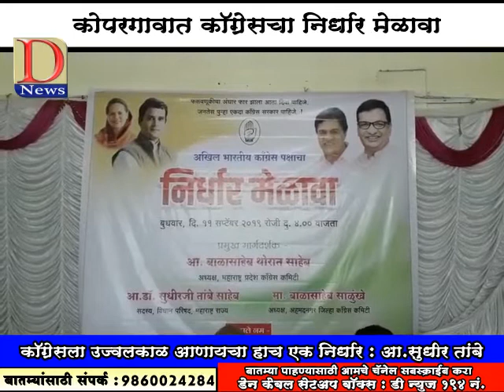कोपरगावत काँग्रेस चा निर्धार मेळावा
डी न्यूज़ चॅनेल,
Deen केबल - 194 no चॅनेल
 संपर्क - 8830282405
डी न्यूज़ च्या बातम्या चालू घडामोडी पाहण्यासाठी आताच आमचे चॅनेल सबक्राईब करा अणि बातम्यांच्या नोटिफिकेशन साठी बेल 🔔आइकॉन दाबा